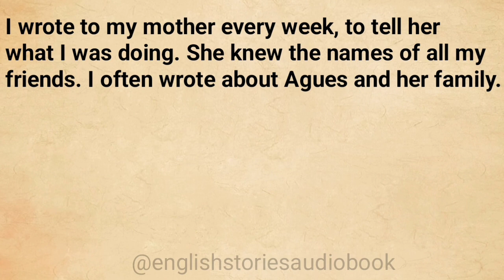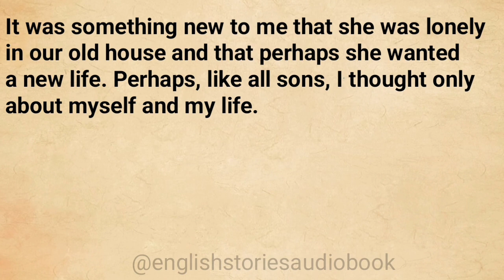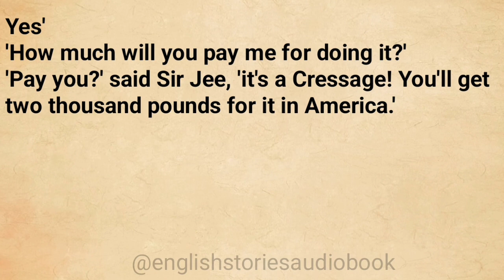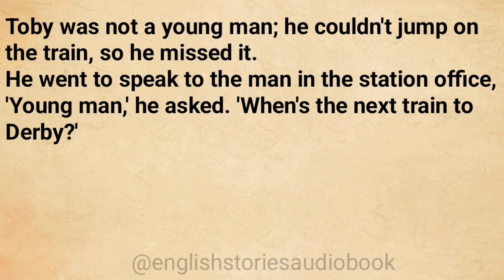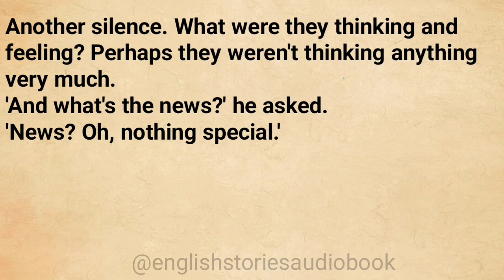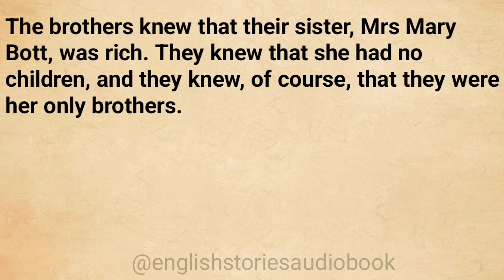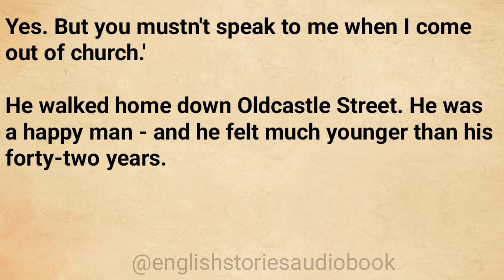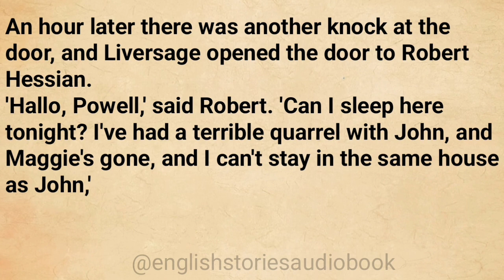Learn English through Story - Level 1 || Listen English Story || Graded Reader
Join us on a captivating journey through the charm and character of the Five Towns as we uncover the untold stories that define these unique communities. From quaint main streets to hidden gems, each tale brings to life the rich history and vibrant culture that make these towns truly special. 🌳📖

In this episode, we delve into the heartwarming anecdotes, historical treasures, and local legends that have shaped the Five Towns over the years. From the local bakeries that have stood the test of time to the folklore passed down through generations, our exploration promises to ignite a sense of nostalgia and appreciation for the simple beauty found in these small-town narratives. 🚗🔍

 Whether you're a resident or a curious traveler, come along as we celebrate the essence of community and the spirit of the Five Towns. Don't miss out on these captivating tales that remind us of the extraordinary stories woven into the fabric of everyday life. 🎥✨

English Through Story Level 2
English Through Story IELTS | english fairy tales | English stories | story in english | Learn English Through Story